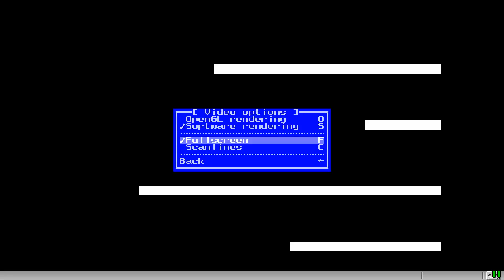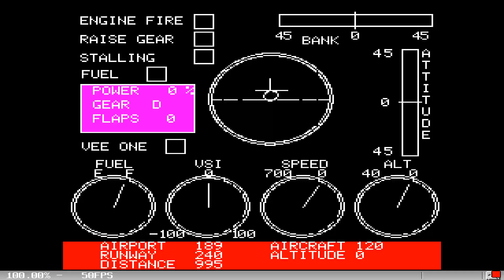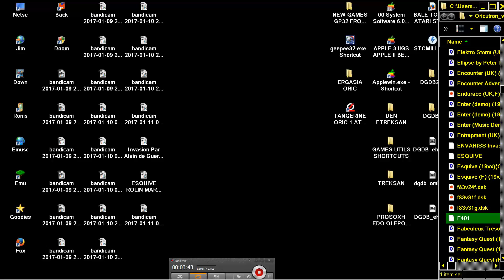Flight 401 KnightSoft Simulator 1983 UK TANGERINE ORIC 1 ATMOS PRAVETZ 8D STRATOS IQ64 TELESTRAT NOV